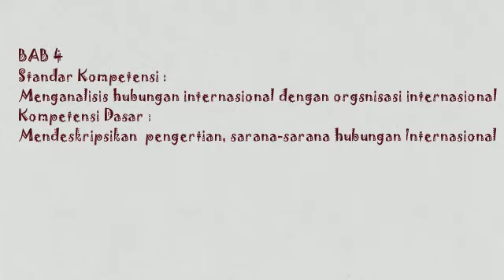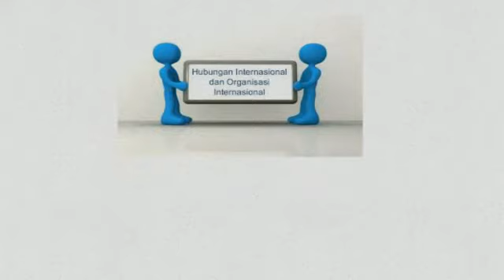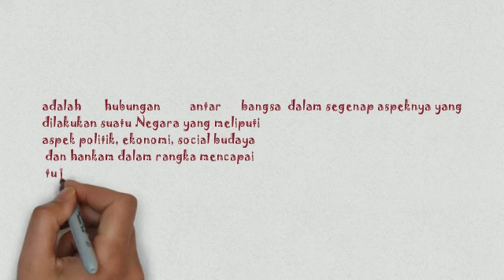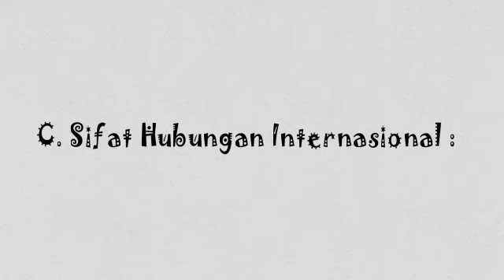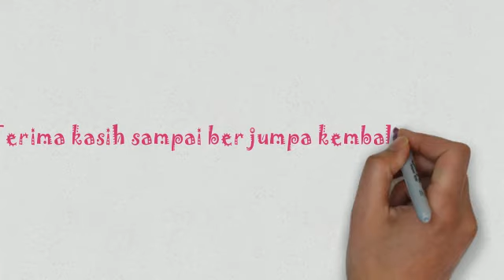Pengertian Hubungan Internasional (yansub)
materi PKn tentang pengertian hubungan Internasinal, subjek..